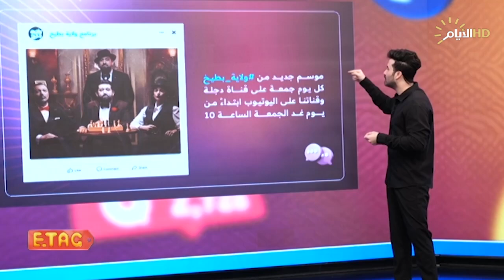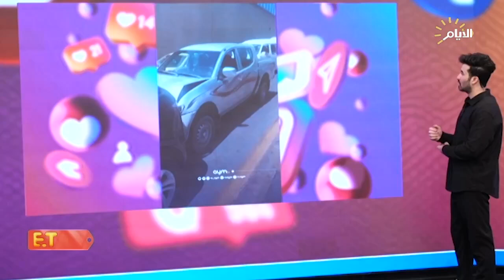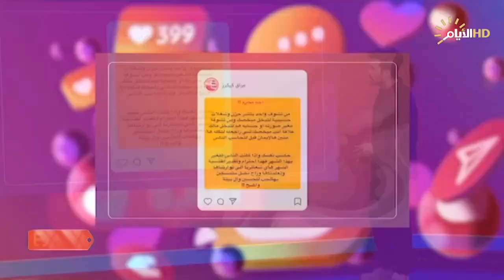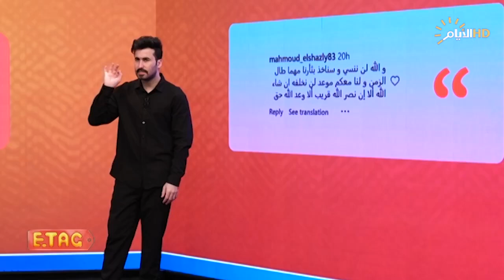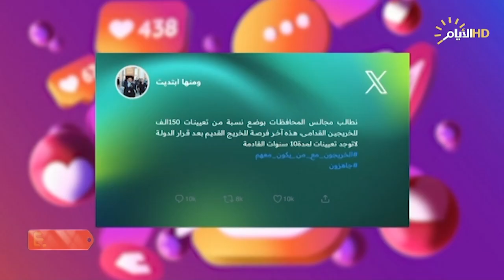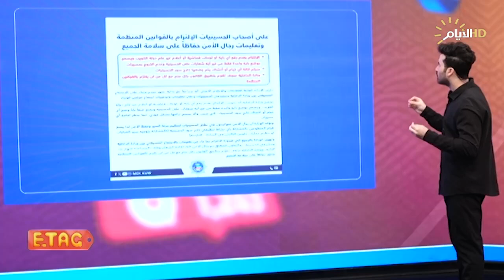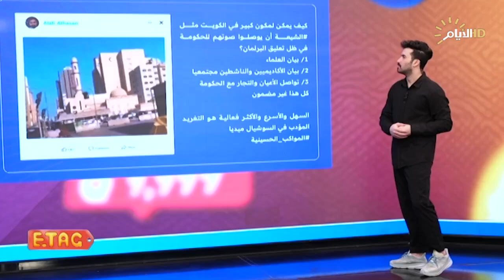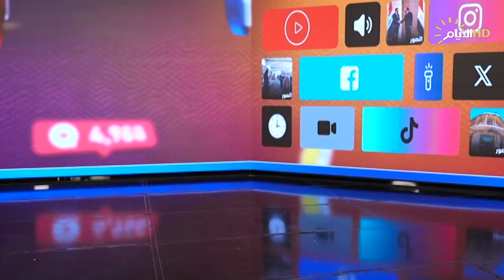إي تاگ مع كرار حباب، اغرب المقاطع والاخبار في السوشيال ميديا